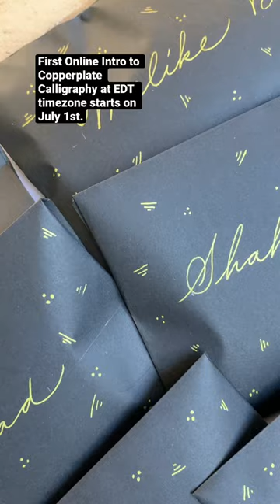Envelopes | Copperplate calligraphy using a golden ballpoint pen.